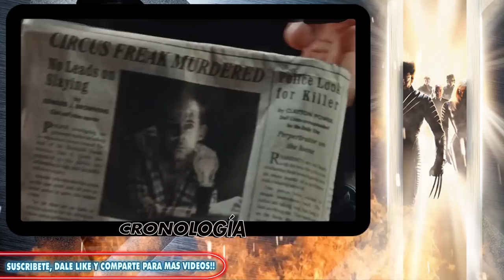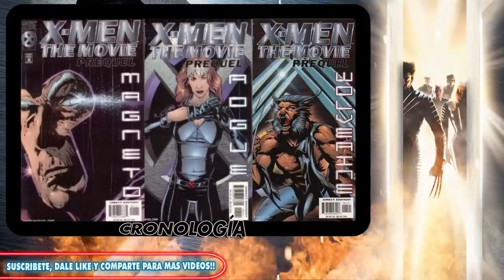X-MEN - LA CRONOLOGÍA.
XMEN - LA CRONOLOGÍA.